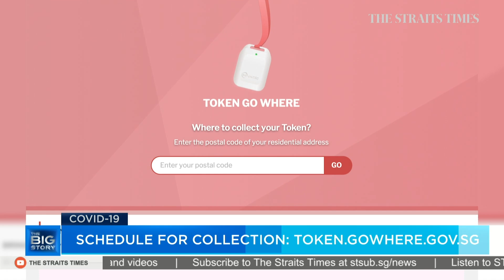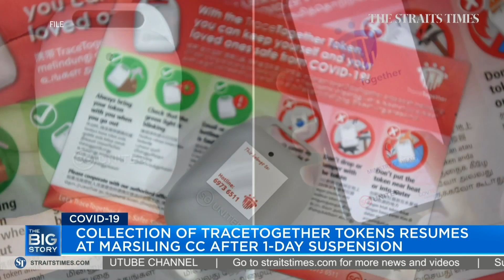Long queues at Marsiling CC as TraceTogether token collection restarts | THE BIG STORY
Long queues formed at Marsiling Community Club as national distribution of TraceTogether tokens resumed in limited fashion on Thursday (Oct 29). Marsiling is the first community centre where tokens are available again after distribution was halted on Wednesday. The temporary suspension was to make way for a new mode of distribution where new collection venues will be opened one constituency at a time following reports of long queues at some community centres last weekend. Tech editor Irene Tham weighs in. Read the story